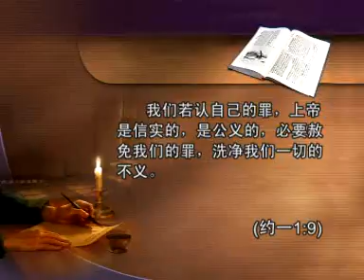五分钟漫步01：最昂贵的是什么